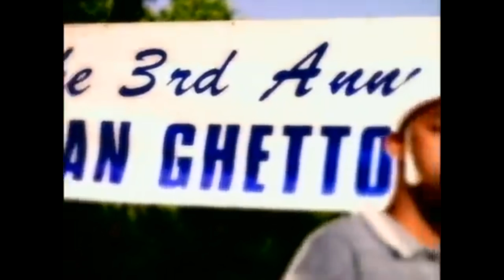Montell Jordan Somethin 4 Da Honeyz reversed